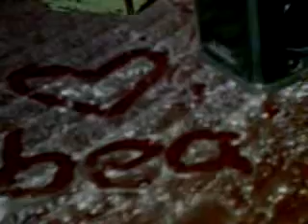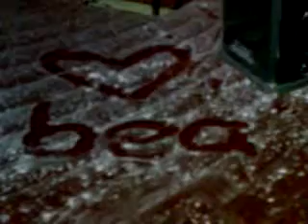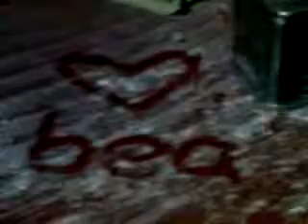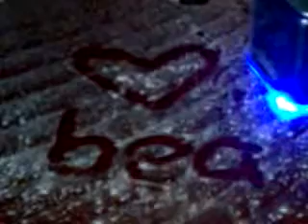love bea :)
love ko yan :)
hah.